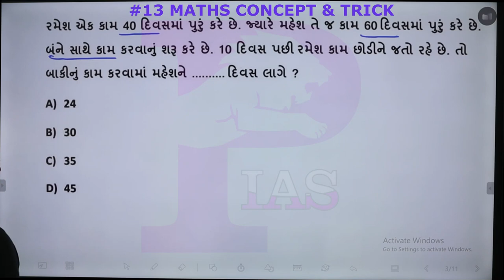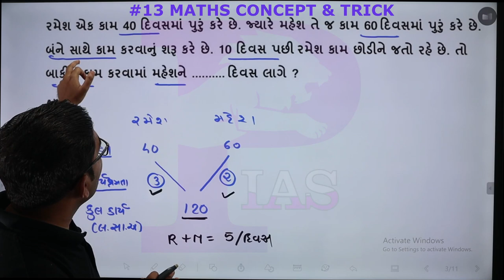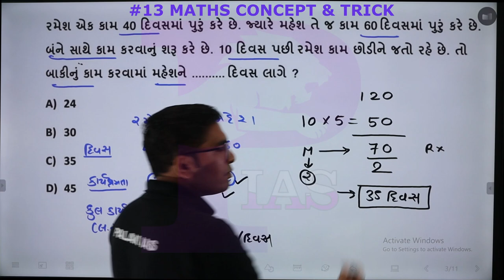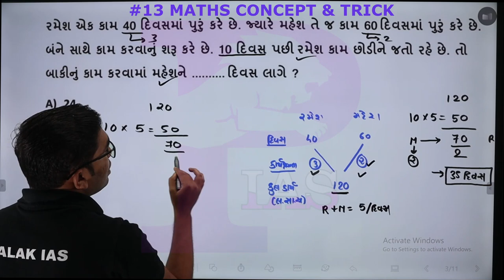MATHS SHORT TRICK & CONCEPT 13 | સમય અને કાર્ય | PALAK IAS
In this lecture vaibhav discussion on ( સમય અને કાર્ય શોર્ટ ટ્રીકસ  ) Time & Work concept & Short Trick.  @Palakias

GPSC Maths
GPSC Reasoning
GPSC Maths in Gujarati
GPSC Maths Reasoning
GPSC Maths Reasoning Gujarati
GSSSB Maths
GSSSB Reasoning
GSSSB Maths in Gujarati
GSSSB Maths Reasoning
GSSSB Maths Reasoning Gujarati
GPSSB Maths
GPSSB Reasoning
GPSSB Maths in Gujarati
GPSSB Maths Reasoning
GPSSB Maths Reasoning Gujarati
Talati Maths
Talati Reasoning
Talati Maths in Gujarati
Talati Maths Reasoning
Talati Maths Reasoning Gujarati
MTS Maths
MTS  Reasoning,
MTS  Maths in Gujarati,
MTS  Maths Reasoning,
MTS Maths Reasoning Gujarati,